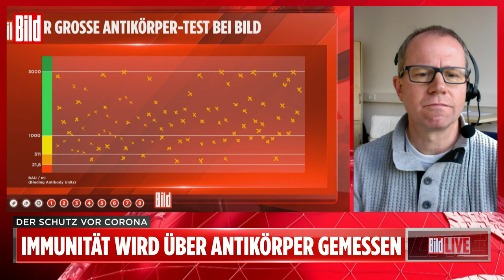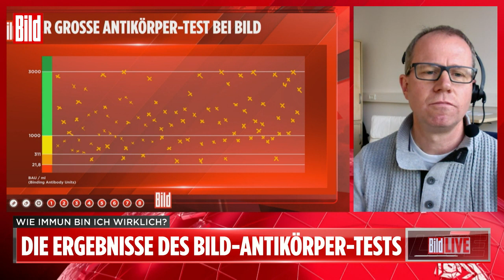Corona-Antikörpertest: Das sagen die Werte über deinen Immun-Schutz aus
Wir bei BILD haben 150 Mitarbeiter auf Corona-Antikörper testen lassen.
Doch was bedeuten die Ergebnisse eigentlich? Und wann sollte ich mich erneut impfen lassen?

Immunologe Prof. Carsten Watzl erklärt, ab wann du unbedingt eine Impf-Auffrischung brauchst.